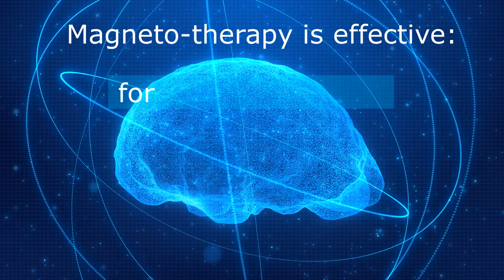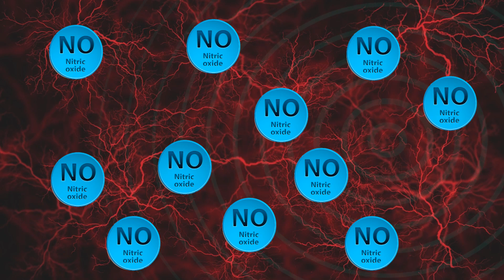Terahertz Headband Terastim Pro. Improved concentration, memory and help with headaches and sleep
Enhanced Mental Performance
Improved blood circulation leads to a more efficient brain function, enhancing memory, concentration and other cognitive function.

Unlock your Brain’s full Potential
with Terastim Pro — an innovative magnetic headband designed to protect and activate your most valuable asset. Our unique technology provides dual action: it not only shields you from the negative effects of magnetic storms and atmospheric pressure fluctuations but also enhances cognitive functions. With Terastim Pro, you gain mental clarity, improved concentration, and increased brain performance, allowing you to reach new heights in your personal and professional life.

Improved Brain Blood Circulation
Increased Efficiency and Performance
Protection from Negative Influences

Magneto-therapy, in synergy with terahertz chip technology, represents the cutting-edge fusion of natural science and technological advancement, where their combined effects amplify the benefits. This innovative approach enhances brain function by stimulating the circulation and neural activity. It’s a leap forward in cognitive health, leveraging the power of magnetic fields and terahertz frequencies to optimize mental performance and well-being.